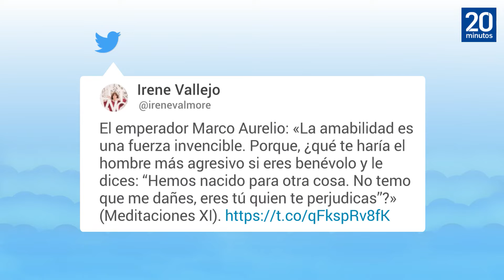La genial respuesta de la escritora Irene Vallejo a los insultos de Hermann Tertsch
La escritora Irene Vallejo, premio Ojo Crítico de Narrativa 2019 y Premio Nacional de Ensayo en 2020, ha contestado de una forma educada, culta y genial a los burdos insultos que le profirió el europarlamentario por VOX Hermann Tertsch.